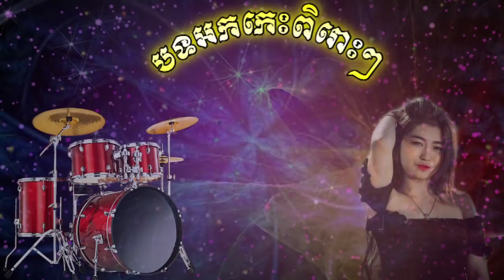Nhạc khomer hay 68 music Orkes Orkdorng 2021 pI Rous romvuong khomer hay nhất 2021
Khomer romvuong -Orkes Orkdong 2021
Nhạc khomer music 68 hay nhất
PI Rous romvuong khomer hay 🎶🎵🎶🎶